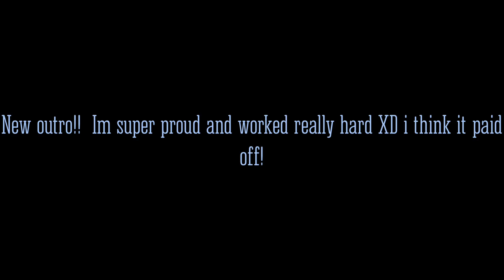NEW OUTRO!!!!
Yaaaaay im so glad i finished!!! Im super proud! Pls dont use this for your own videos or steal it.